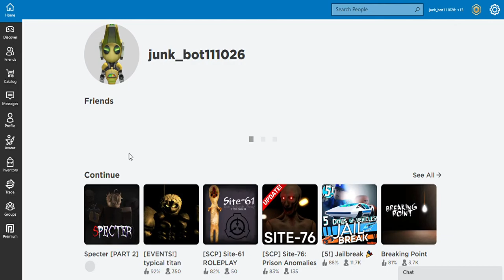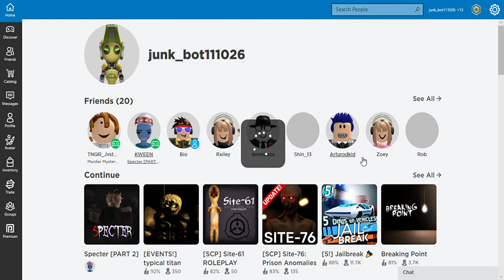specter [part 9]